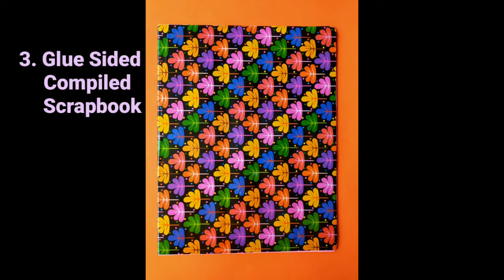Easy Way on How To Compile Simple Scrapbook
Recycled Folder to compile Scrapbook. Very easy and simple.

Track Info:

Genre and Mood: Dance and Electronic + Funky